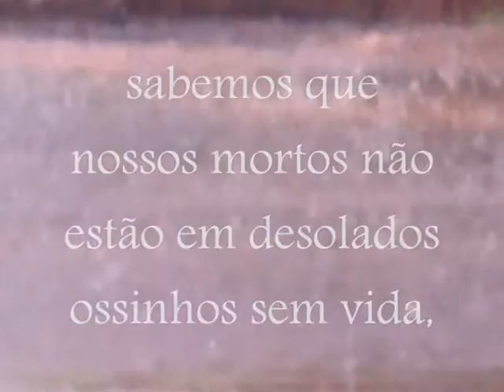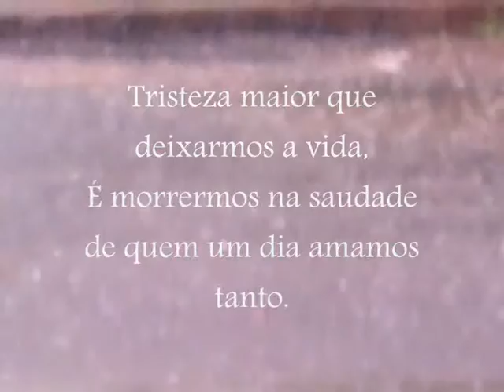Ediney Santana :Os mortos